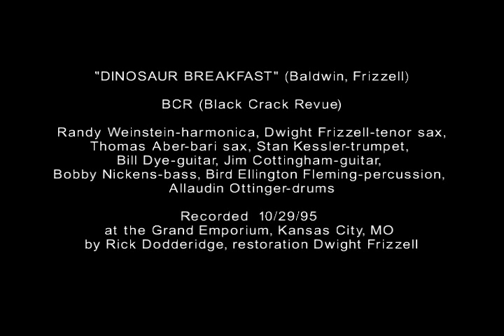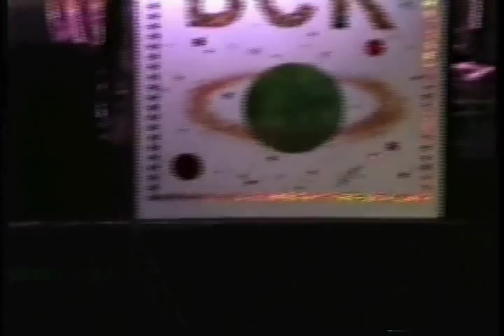BCR--Dinosaur Breakfast (Baldwin-Frizzell)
Randy Weinstein-harmonica, Dwight Frizzell-tenor sax, Thomas Aber-bari sax, Stan Kessler-trumpet, Bill Dye-guitar, Jim Cottingham-guitars, Bobby Nickens-bass, Bird Ellington Fleming-percussion, and Allaudin Ottinger-drums recorded by Rick Dodderidge at the Grand Emporium, Kansas City, MO on October 29, 1995, restoration Dwight Frizzell.